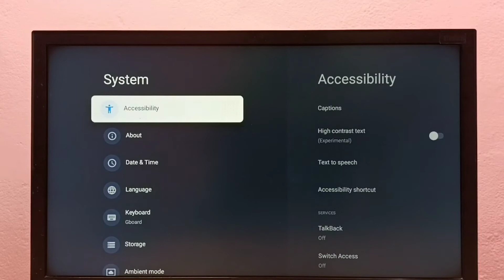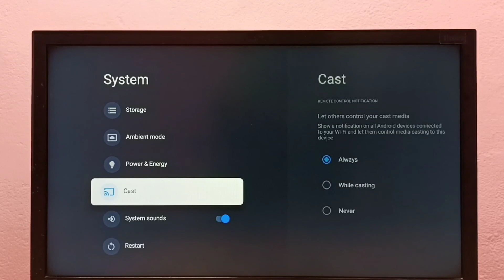How to Turn ON / OFF Casting in REDMI TV | Google TV Android TV | ON / OFF Chromecast Notification